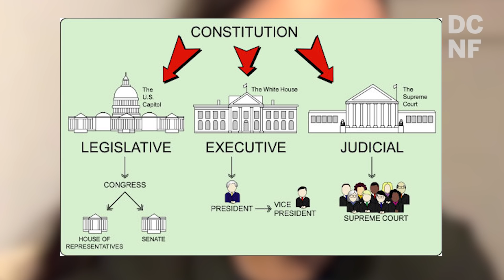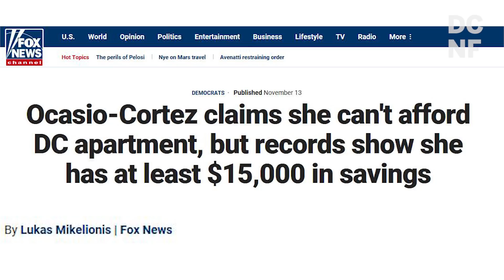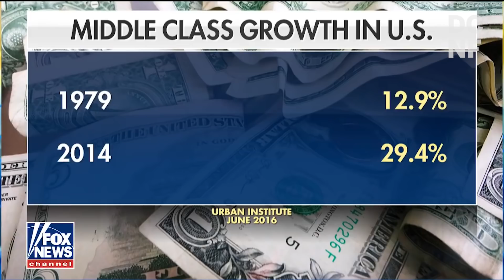Every Time Ocasio-Cortez Got It Wrong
This is every gaffe the youngest elected congresswoman has ever made.